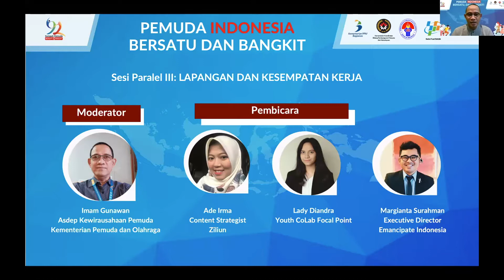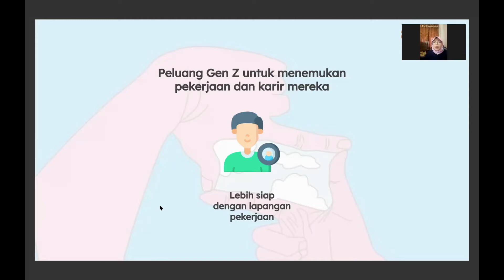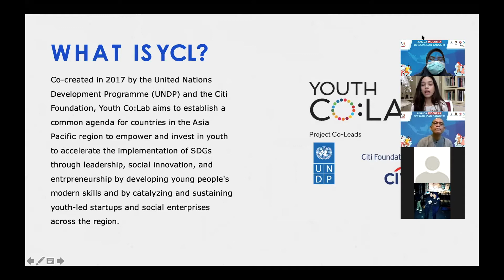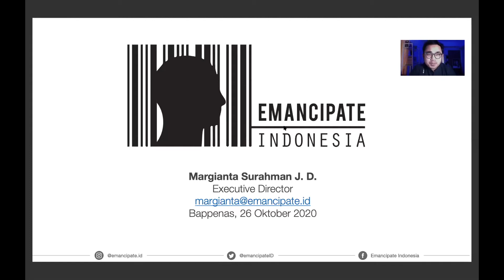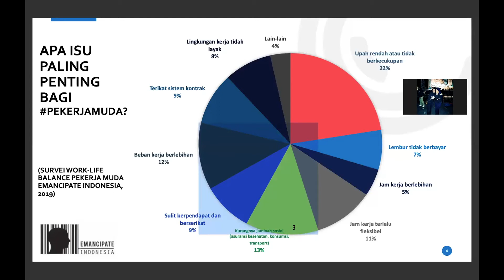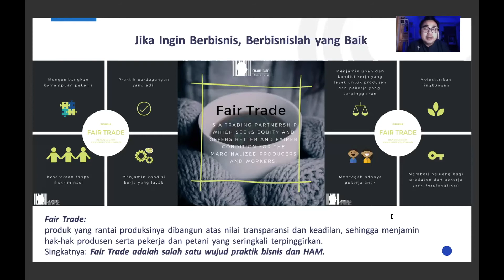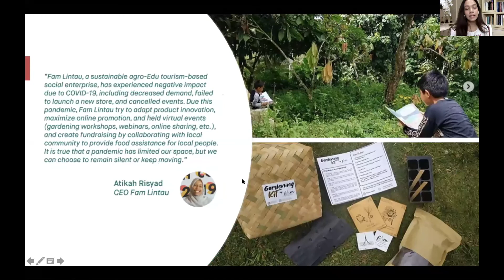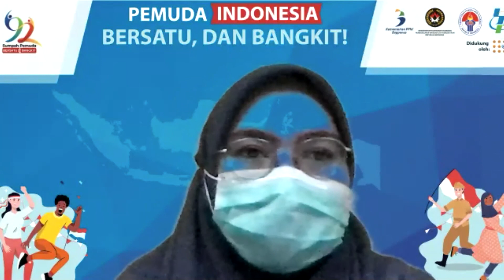Sesi Paralel III: Lapangan dan Kesempatan Kerja "Dialog Nasional Pemuda"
Pada Sesi Paralel III, Asisten Deputi Kewirausahaan Pemuda Kemenpora memandu diskusi bersama Ziliun, Youth Co:Lab Indonesia, dan Emancipate Indonesia membahas lapangan dan kesempatan kerja.

Bahan sesi dapat diunduh melalui tautan